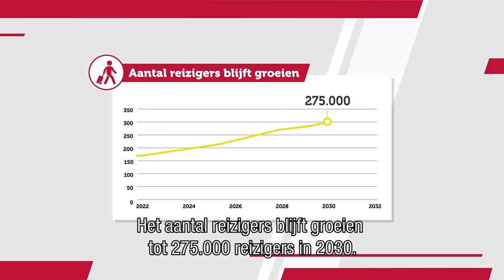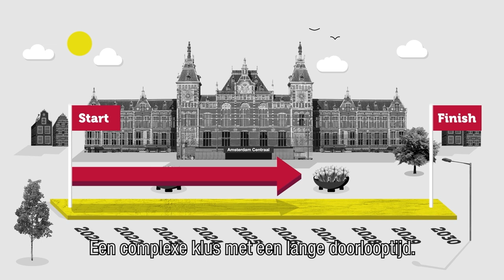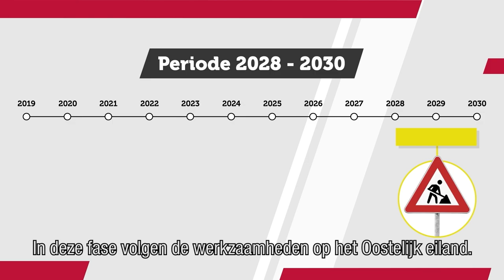Omvangrijke modernisering station Amsterdam Centraal en omgeving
Komende jaren werken we in en rond station Amsterdam Centraal. In de krappe ruimte tussen het IJ en de stad gaan we verbeteren, vervangen en vernieuwen. Een complexe klus met een lange doorlooptijd. Meer weten? Deze animatie geeft je een kort overzicht.